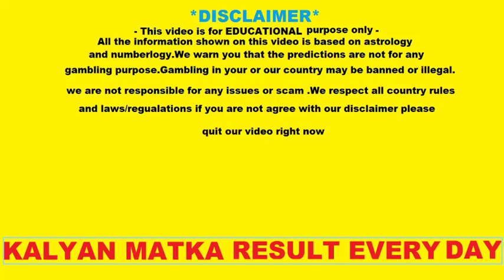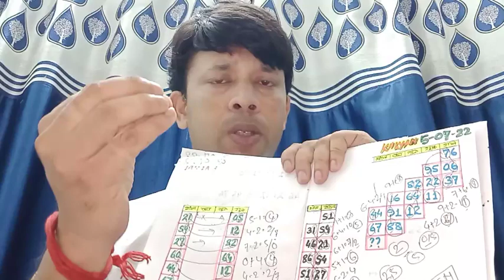Get it - Kalyan Jodi 06-07-22 | Today Kalyan Matka Trick | Kalyan Matka JodiToday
Kalyan Today 06-07-22 |
Strong Jodi Trick Today |
Satta Matka Kalyan Tips |
Kalyan Matka Open Today
kalyan matka fix otc
kalyan jodi Today
kalyan matka free tips
Kalyan open tips
kalyan close tips
kalyan chart today
kalyan matka panel
कल्याण मटका
कल्याण मटकतोदय ट्रिप्स
कल्याण जोड़ी आज का
कल्याण चार्ट
कल्याण फिक्स ओट्स
शुक्रबार का सिंगल लाइन
कल्याण मटका शुक्रबारका ट्रिप्स

About this video: (1) This video is not contain any type of Regulated Goods. (2) We do not promote or encourage any type of illegal activities or gambling. (3) This video is not related to any kind of gambling. (4) This is not selling any kind of illegal goods. (5) This video is followed all YouTube policy and community guidelines.
Contain: In this video we just solve some mathematical problems.